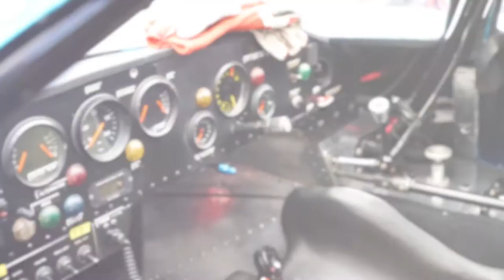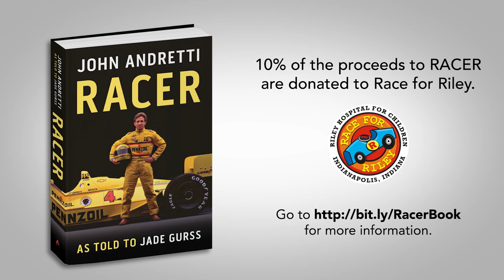John Andretti Roundtable Discussion with Mario Andretti, Jarett Andretti, and Jade Gurss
This is a recording of an online, exclusive event hosted by trackside announcer Dillon Welch which celebrated the life of racer John Andretti. Racing legend Mario Andretti, driver Jarett Andretti, and co-author of John's biography RACER, Jade Gurss share stories about John.

In this highly entertaining video, the Andrettis and author Jade Gurss share their favorite stories about John's career and family life, including Mario's times on and off the track with John, ranging from racing together in IndyCar, John's gift for analyzing car setup, and high horsepower hijinks at the family's lakeside cabin. Jarett talks about racing with John (his father), his Dad's fixation on making the car perfect as well his competitive spirit, and how his Dad influenced his race career. Also includes stories about the importance of Aldo Andretti in John's life, racing with Richard Petty, and much more.

This is a rare opportunity to hear from the world's most celebrated motorsports family!